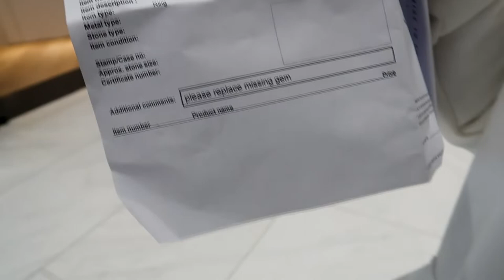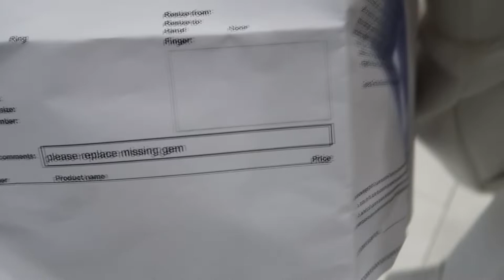NAWALAN NG BATO ANG ENGAGEMENT RING - PAANO NA?